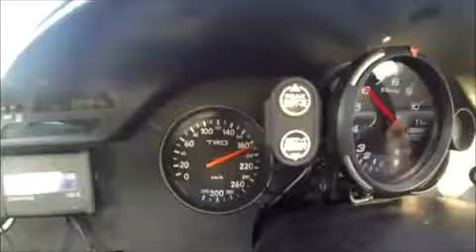Toyota Supra BOOST